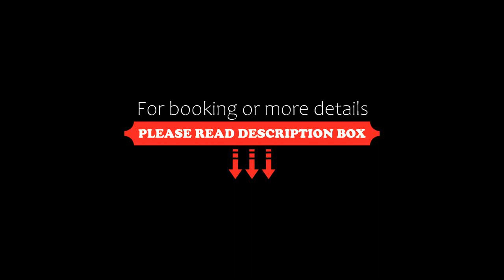Residence Torre Delle Viole, Marina di Camerota, Italy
About Property:
Located 350 m from Calanca Beach by Marina di Camerota, Torre Delle Viole offers well-equipped apartments and a large garden with swimming pool.
Each apartment has a kitchenette, TV and either a balcony or patio. Guests will also find barbecue facilities in the garden.
At Torre Delle Viole you can relax in the swimming pool with a hydromassage tub. There is also a gym and sauna.
Set on Calanca Bay, the residence is part of the Cilento National Park. It offers...
Property Type: Hotel
Address: Via Comite, 84059 Marina di Camerota, Italy
Searching For
1. Residence Torre Delle Viole - Marina di Camerota - Italy
2. Residence Torre Delle Viole - Marina di Camerota - Italy Address
3. Residence Torre Delle Viole - Marina di Camerota - Italy Rooms
4. Residence Torre Delle Viole - Marina di Camerota - Italy Amenities
5. Residence Torre Delle Viole - Marina di Camerota - Italy Offers and Deals
Audio Credit:
Track Title: Reasons To Hope
Artist: Reed Mathis